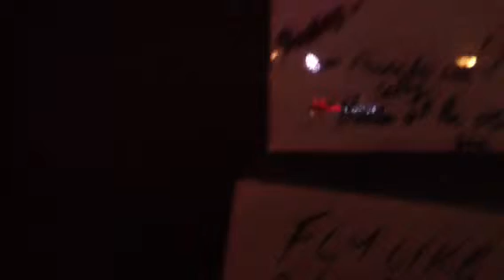Brad Verrall covers Fly Like An Eagle @ Sunday Knights Jam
Sunday Knights Jam : community building concept
soFXCanada : safe and sound perfromance coaching and events.